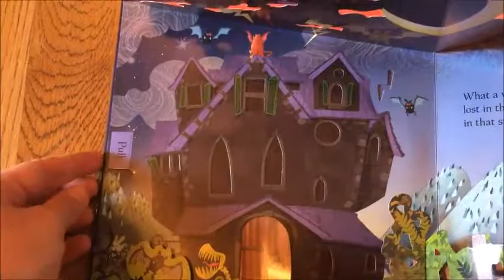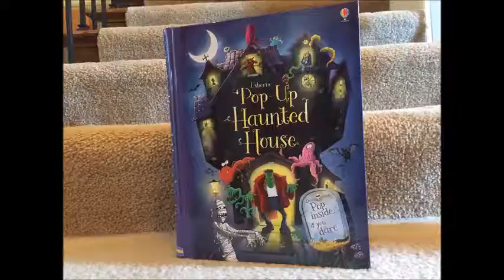Usborne Pop-Up Haunted House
An interactive pop-up book with flaps and tabs to pull with lots of action! A great book for those Halloween lovin' kiddos!